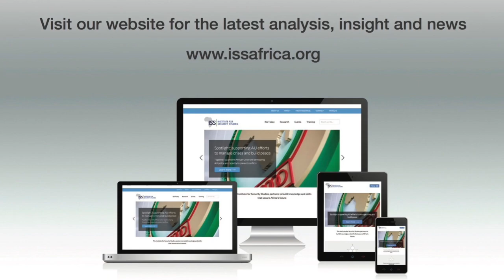View on Africa: Zimbabwe’s succession drama intensifies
Expert analysis on the developing situation after an apparent military takeover.